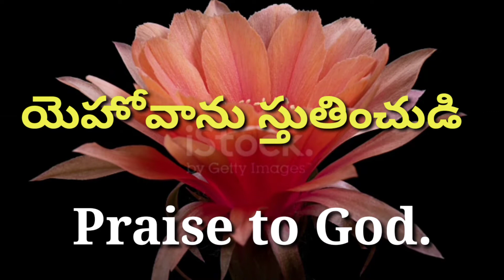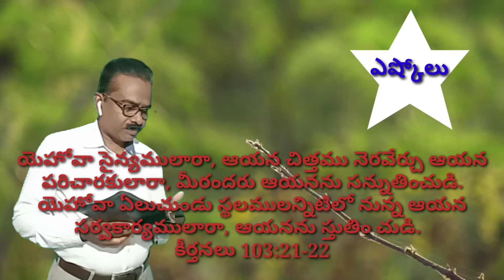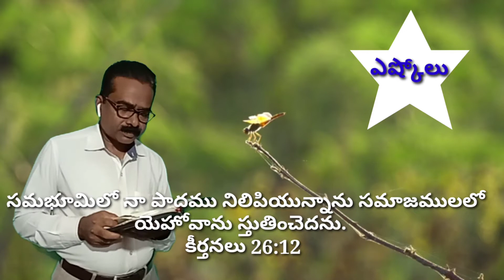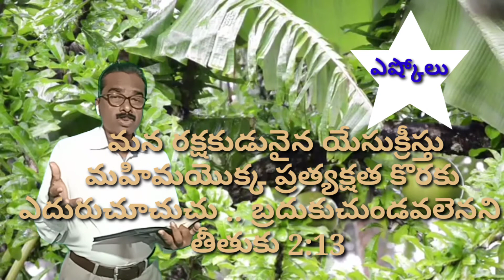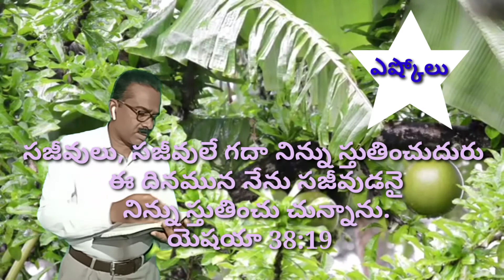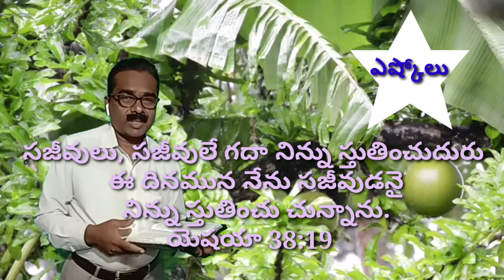Worship message 17.10.2020